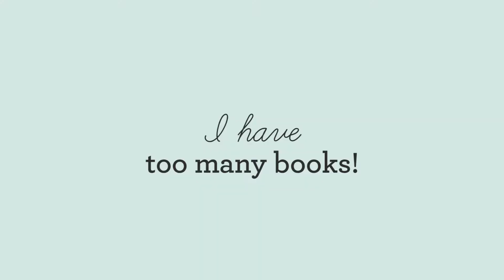Types of Reading Slumps || PagesOfElizas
Hello, bibliophiles!

Reading slumps are he WORST, right?! So, we decided to give you all some tips on how to get out of some reading slumps that we always get stuck in.

Do you have tips on how to get out of reading slumps? What are some slumps that you get stuck in? Let us know below, we'd love to discuss!

and Instagram:  @pagesofelizas

Until Saturday!